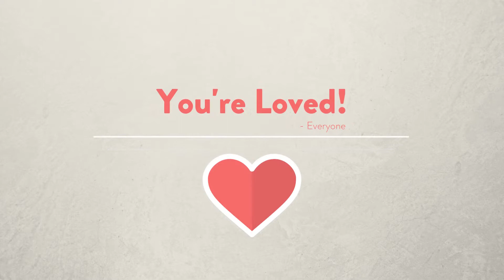Tribute for Harold & Susan Burke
40th Anniversary Tribute for Harold & Susan Burke